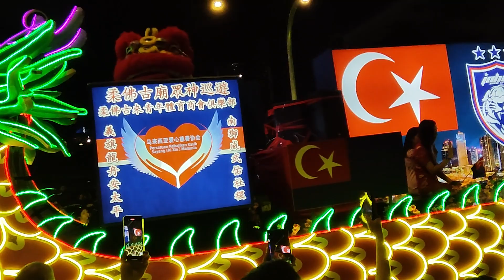JB Chingay 11 Feb 2023 - Arrival Of The Floats